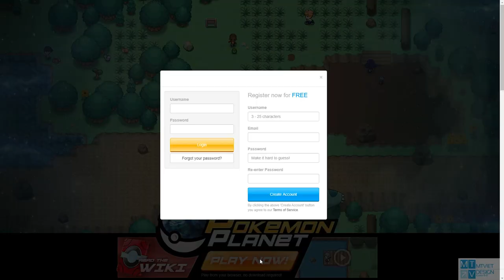Newbie Test : Pokemon Planet WebGame Online pokemon-planet.com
Tình cờ search trên google ngay trang tìm kiếm đầu tiên
Pokemon Planet là Game online về Pokemon , chơi trực tiếp trên web, đăng ký dễ dàng , khá giống các Game pokemon nintendo ; có Gym, bản đồ , và có cả người chơi trực tiếp tương tác với nhau; chat ngay trên Game
+ Sử dụng phím lên xuống , sang trái , phải để di chuyển
+ Sử dụng phím space ( cách ) để kết thúc hoặc mở đối thoại
+ Sử dụng chuột để chọn các thao tác action
Mới test qua nên chỉ biết có thế

Tên nhân vật sẽ chính là id đăng nhập và vẫn là nơi mở đầu cốt truyện Pallet town, giáo sư Oka và 3 pokemon starter huyền thoại.

Đây là Game của nước ngoài , online, và chỉ có 1 server duy nhất ..